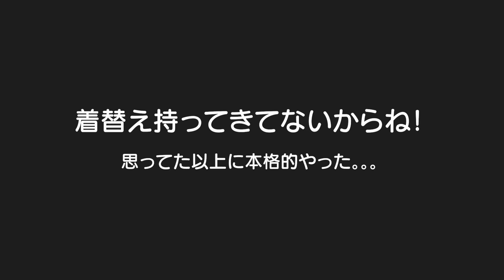絶対落ちないでよ！着替え忘れてママが1番スリルを感じたアスレチックｗ大きな体育館にバスケ観に！5歳児男女双子＆2歳児末っ子の休日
二卵性男女双子生後5歳6ヶ月＆2歳7ヶ月　ホンマにヒヤヒヤした。。。今度は着換え持ってこよｗバスケ久々に観て楽しかったな。。。子供達は全然面白くなかったみたいｗ